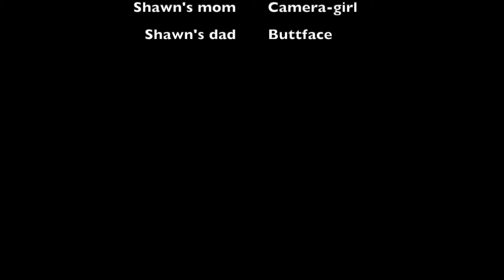Snow day 1:31